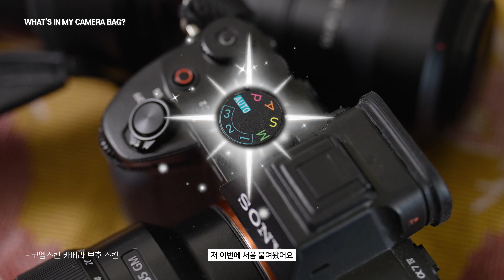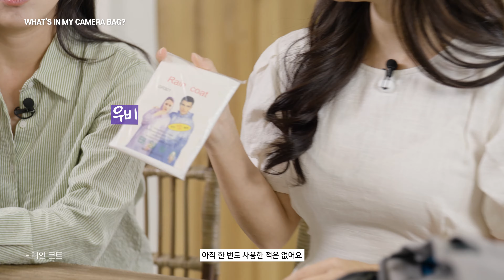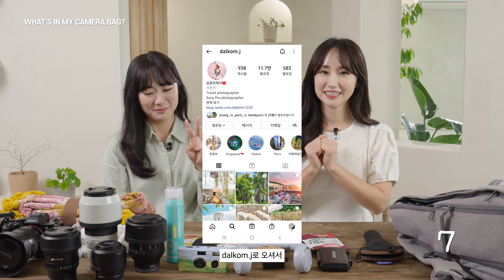여행 사진에 달콤한 감성 한 스푼😍🍯 더해주는 장비는?│최지혜 작가(달콤한제이)📷│What's in my camera bag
인생 사진 맡기고 싶은 포토그래퍼 최지혜 작가의
달콤한 감성을 꼭 닮은 출사 장비🎒는?

📸 감동 심해🧡 인생 여행사진을 위한 소니 라인
가장 핫한 바디 α7 Ⅳ는 기본,
다양한 화각을 책임져 주는 3총사🤟
SEL35F14GM, SEL55F18Z, SEL85F14GM
그리고 새로 들인 신상 렌즈🆕는?

✈여행 사진작가의 야외 촬영 필수템
화사한 색감처럼 뽀오얀 피부를 위한 선 스프레이☀는 물론,
자외선 걱정 없이 셔터를 누르게 해주는 팔토시,
그리고 배터리 파우치🌼도 달콤한 감성템으로 준비 완료!

🧑최지혜 작가 (달콤한제이)
　- 여행지와 아름다운 풍경과 그 속의 마주하는 인물을 담아내는 여행 사진가
　- 한국관광공사, 지역 광관청, 해외 정부 관광청과 다양한 프로젝트 진행

※ 본 이벤트는 종료되었습니다. 추후 새로운 이벤트에도 많은 관심 부탁 드립니다. :)